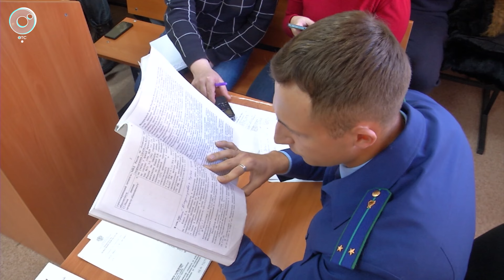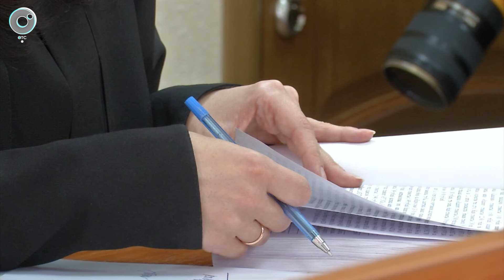Скорбные лица и заученная речь: самое громкое уголовное дело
Лжегазовщики Ирина Урбах и Евгений Кавун, по вине которых, как считают следователи, год назад взлетела на воздух пятиэтажка на улице Линейной, сегодня предстали перед судом. Им инкриминируют оказание небезопасных услуг и уничтожение или повреждение чужого имущества по неосторожности. Подробности – в сюжете программы «Экстренный вызов» Телеканала ОТС.